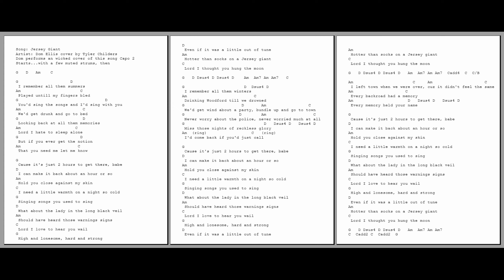1114 - Jersey Gaint - Dom Ellis cvr. Tyler Childers